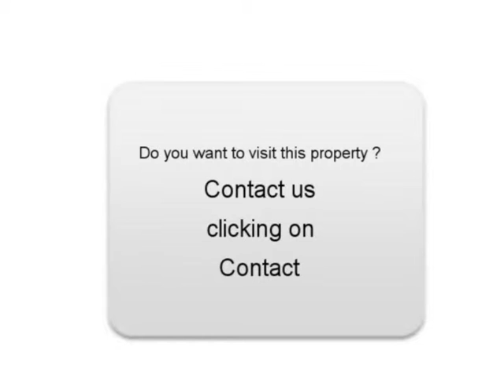Sale one Mitsubishi Pajero L Hay les Roses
For sale at  L Hay les Roses  Used car Mitsubishi Pajero of 89950 Km.
used motors Autoenvideo : Sale one Mitsubishi Pajero  L Hay les Roses  Val-de-Marne